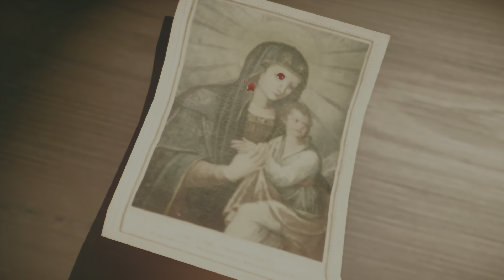Mafia!! 2 Chpt 9 Balls & Beans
So from Chpt 7  n from this Chpt at the nearest end u can also hear no music from its cutscenes so I really think the company should fix its problems of maybe its the recordings I do cuz my volume is fully high even my neighbors hear it lol but we sure all love are gaming subscribe comment like n share thnx u